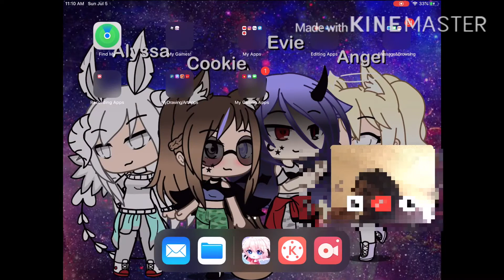My new oc featuring DIAMOND_ XD